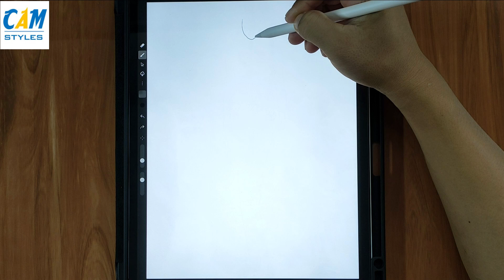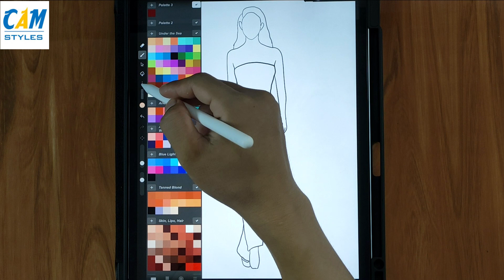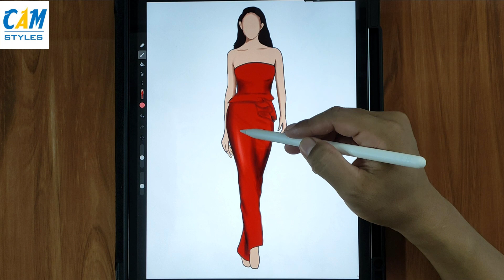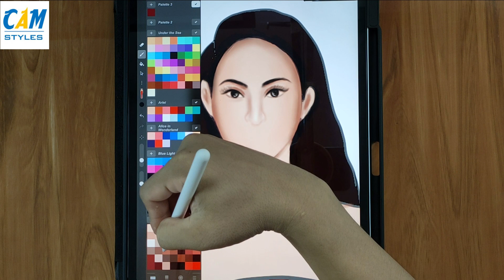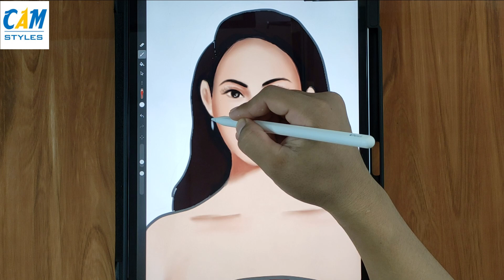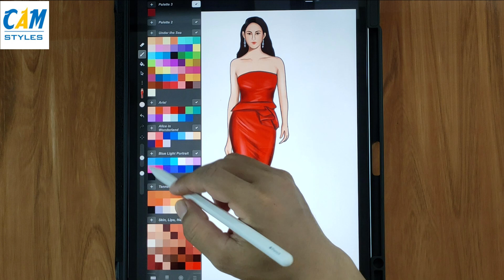Digital Drawing, Gorgeous dresses, Beautiful dresses, Evening gowns, Digital painting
Drawing tools
. Ipad Pro 11
. Apple Pencil
. App Iartbook

Top 5
United Kingdom
United States